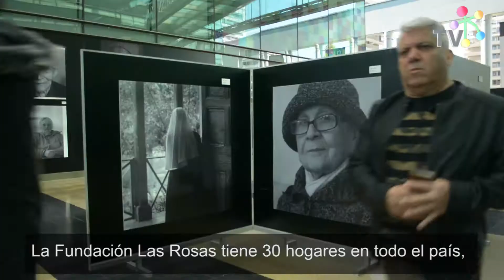Exposición Fundación Las Rosas